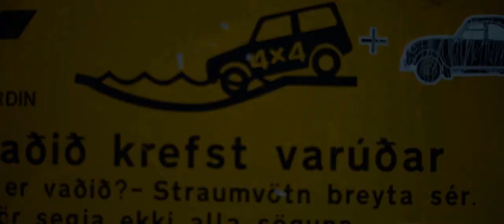EN18 Ep I Landmannalaugar